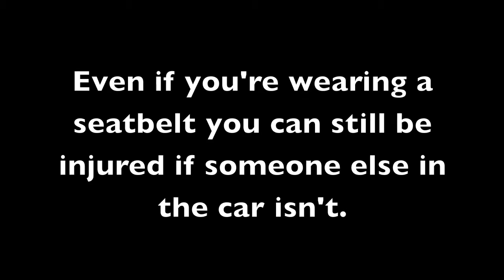Save a Face - Buckle Up (A seat belt PSA)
This is a PSA I had to make for TV/Video production class. My friends and I were involved in a car accident a while ago so we decided to make a seat belt PSA. This is a version with different background music, so it could be uploaded on youtube.